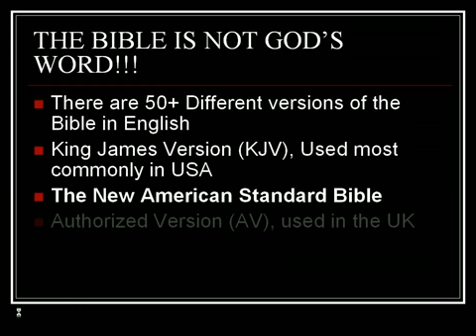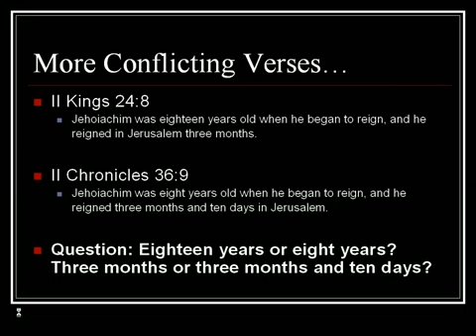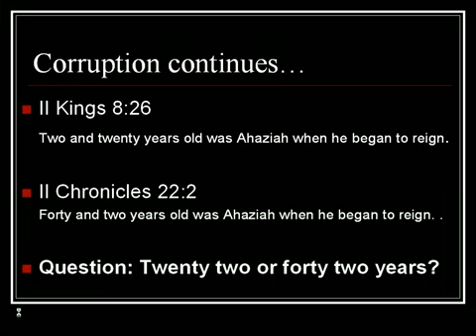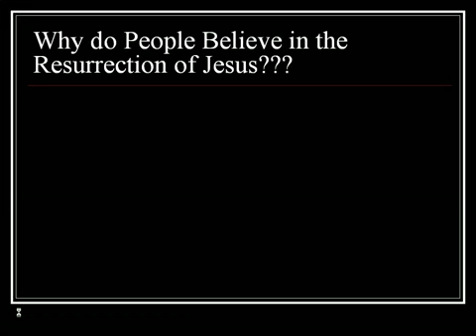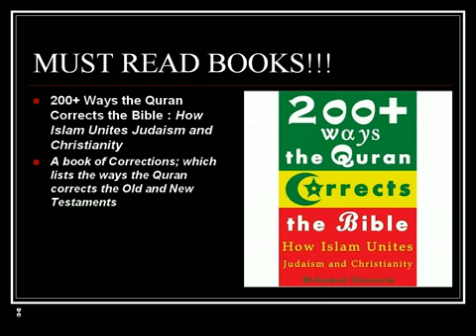Jesus is Not GOD .. Contradictions in the Bible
The idea of Jesus as part of a trinity was a Greek PAGAN concept adopted by early Christian missionaries to gain converts among the Greeks, and did not become a widely accepted Christian doctrine until after the Council of Nicea in 325 A.D.

In 325 AD. Constantine the Great called the First Council of Nicaea and BURNED THE ORIGINAL GOSPELS! Then They invented their Own version of the New Testament which Christians still use today. THE DOCTRINE OF TRINITY WAS ESTABLISHED, They ADDED THE FOLLOWING:
1. The Trinity,
2. The divine Sonship of Jesus (pbuh),
3. The original sin, and
4. The death of "the Son of God" on the cross in atonement for the original sin of Adam.

PAUL (Paul of Tarsus)and followers of him RE-WROTE THE BIBLE, Today's CHRISTIANITY IS THE TEACHING OF PAUL, NOT JESUS.

PAUL WAS THE FIRST TO CALL JESUS SON OF GOD TO ANGER THE JEWS!!!

Christians, do you even understand the trinity? Think. Think again. Use your logical mind. Son+Father+Spirit= 1 = God. Son is part of the trinity, right? so does that mean Jesus (PBUH) is also God ??? Who did Jesus pray to when he says 'father"? Who is the Father??? is it Jesus? Is it someone else? Christianity= Polytheism!

Admit that YOU HAVE NO IDEA AND DO NOT UNDERSTAND TRINITY YET YOU CHOOSE TO BELIEVE IN A MAN MADE CONCEPT!
"There is absolutely, no validity in the Bible, since Jesus left it has been edited over and over and over again for the last 2,000+ years. Every month there are 1,000 new sects of Christianity, and each of them change the Bible to their beliefs, how can you follow something like that? How can you follow the BIBLE that has a 'God' sends his only 'son' on a suicide mission?"

JESUS HIMSELF NEVER CLAIMED TO BE GOD OR SON OF GOD!!!

JESUS(P.B.U.H.) IS A PROPHET AND A MESSENGER OF GOD!

The concept of Oneness of God was stressed by Moses (pbuh) in the Biblical passage Known as the "Shema," or the Jewish creed of faith:

"Hear, O Israel The Lord our God is one Lord"

Deuteronomy 6:4

It was repeated word-for-word approximately 1500 years later by Jesus (pbuh) when he said

"...The first of all the commandments is, Hear, O Israel; the Lord our God is one Lord."

Mark 12:29

Muhammad (pbuh) came along approximately 600 years later, bringing the same message again:

"And your God is One God: there is no god but He"

JESUS(Peace Be Upon Him) BROUGHT THE SAME MESSAGE AS EVERY OTHER MESSENGER DID!!! THEY ALL CALLED FOR THE ONENESS OF GOD!!! ISLAM IS THE RELIGION OF ALL THE PROPHETS (ADAM,NOAH,ABRAHAM,MOSES,DAVID,JESUS...), ISLAM IS THE ONLY TRUE AND COMPLETE RELIGION.

For clarification, let me mention that Muslims do believe in the Holy Torah & Bible BUT ONLY, I repeat ONLY in the original FORM as it was revealed to the prophets. Today's Torah & Bible are not in the original form, they have been edited and re-written by men hence it is "NOT HOLY" anymore.